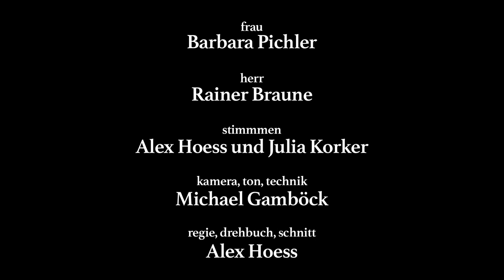"Stimmig" 99Fire Films 2015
Ja, was höre ich denn da?
(Mein Beitrag zum 99Fire Films Wettbewerb 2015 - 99 Stunden Zeit für 99 Sekunden Film)